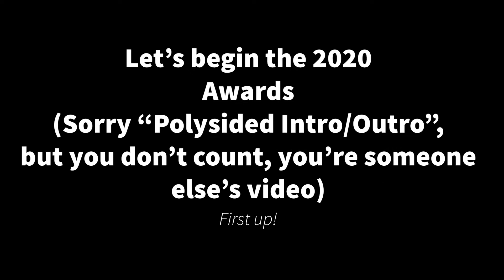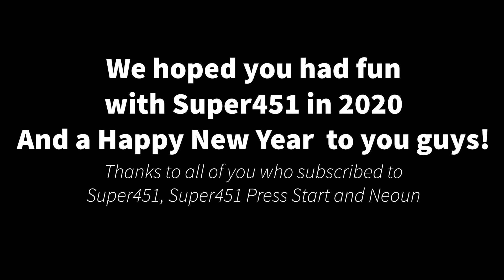Super451 Awards 2020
Welcome to the first Super451 Awards
One of the three channels will win the award
We hope you had fun with Super451. See you next year!

Samsung - Beyond Samsung
Ikson - Shadows